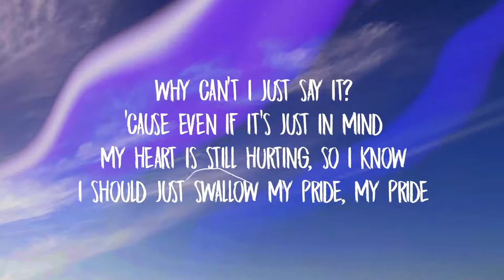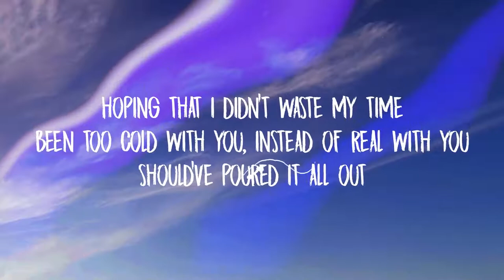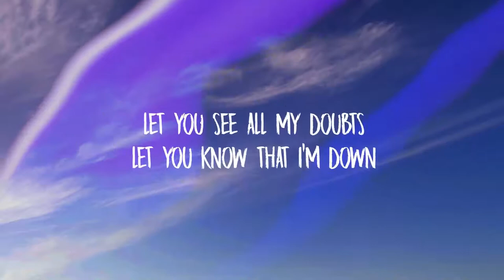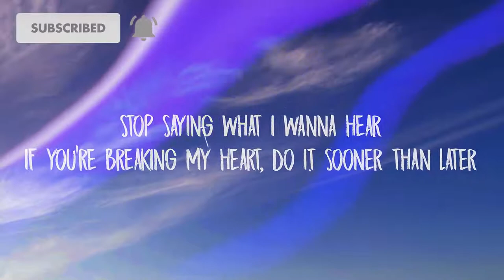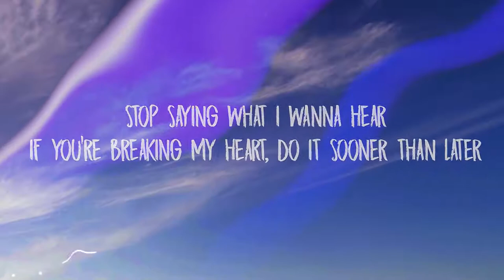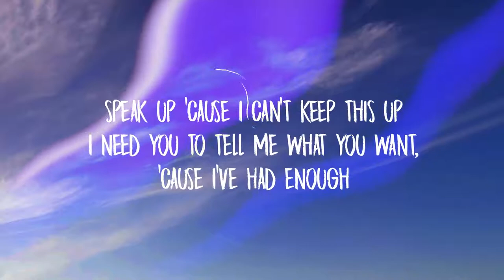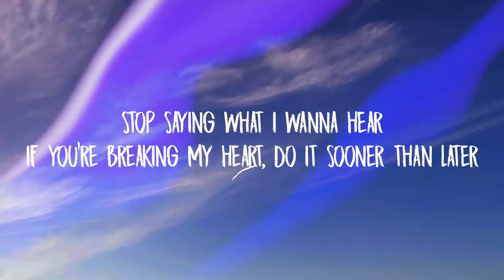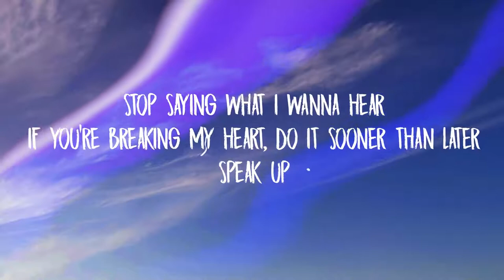Miquela - Speak Up (Lyrics)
🎵 Lyrics
[Verse 1]
You never say how you really feel
How can I know if this thing is real?
Am I making it up?
Am I thinking too much?
I know that part of the blame is mine
I ain't been saying what's on mind
I've been hiding so much
Haven't been honest enough
Scared of opening up

[Pre-Chorus]
Why can't I just say it?
'Cause even if it's just in mind
My heart is still hurting, so I know
I should just swallow my pride, my pride

[Chorus]
Speak up
'Cause I can't keep this up
I need you to tell me what you want, 'cause I've had enough
Stop saying what I wanna hear
If you're breaking my heart, do it sooner than later
Speak up
Speak up

[Verse 2]
Hoping that I didn't waste my time
Been too cold with you, instead of real with you
Should've poured it all out
Let you see all my doubts
Let you know that I'm down

[Pre-Chorus]
Just say it

[Chorus]
Speak up

[Pre-Chorus]
Can I just say it?

[Chorus]
Speak up

Speak up
Speak up
Speak up

Note: If you are the owner of this lyric video and you want to remove this video from channel, Do not STRIKE please send me the email . I will immediately delete it.